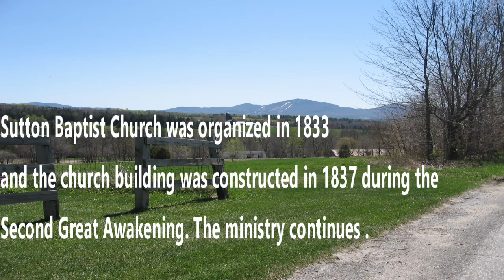Vermont Country Pastor- Lue 16:1, The Unjust Steward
We all try to do the right thing, right? Everybody is just trying to go along, get along, right, right? Well, perhaps not.

In today's parable of the Unjust Steward, Jesus builds a picture of a King's manager who is scrambling. His embezzling has been discovered by his boss the King. He has a few hours to assemble his records, his books and present them to the King. Then the King will do an assessment of how much his manager has cheated him and pronounce sentence. It could be death, it could be life in prison, all depending on the mood of the King. Such shows us the ways of Mammon or earthly wealth apart from God..

The manager runs to those who he does business with, further cheating the King and desperately slashing the bills they owe him in a futile effort to save his future. Jesus shows us the man in a fatal spiral down and then gives the whole story a big twist. Join us for our worship and surprising discussion of the Luke 16:1 and the parable of the Unjust Steward. Perhaps the Lord values cleverness and shrewdness as well as honesty and  forthrightness. However He calls us to leave Mammon behind and worship only Him